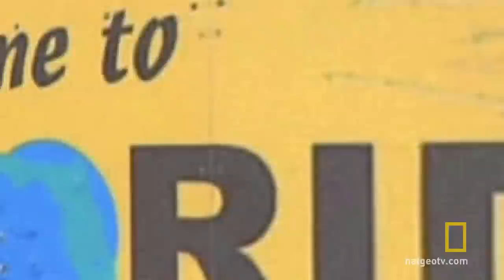Sinkhole Ground Zero | Sinkholes Swallowed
Geologist Matthew Kirby, investigates the alarming number of sinkholes in central Florida.